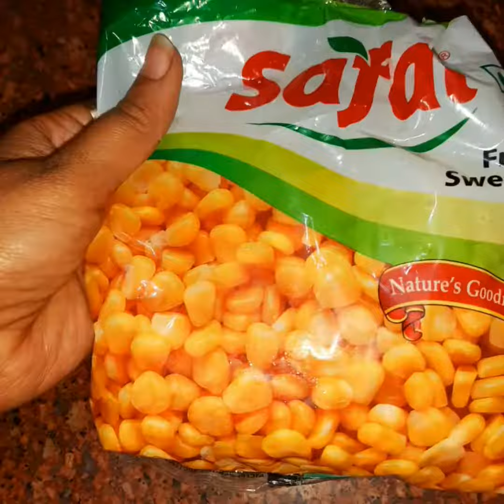Healthy,tasty sweet corn salad,corn and paneer | salad by preeti vlog